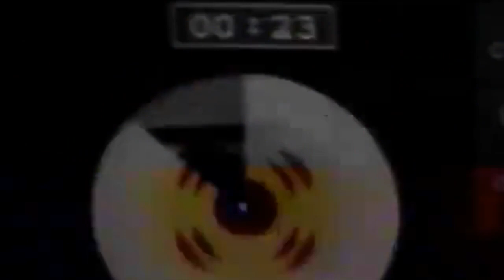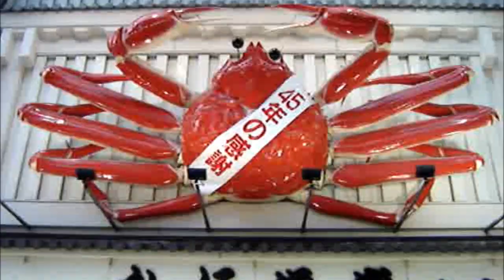Semiotic Recipes Trailer - Cryptic Carousel VHS Compilation Series Vol I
Trailer for the first in a series of limited edition VHS compilations featuring experimental sound and video art.

01 The Nudist - Film by Kevin J. Shipp, music by Auntie Depressant
02 Photosyntheglitch - by Jon Timm
03 City Lights [Pixelated Passion Phase One Remix] - Music and video by Dakota Reed
04 Heavy Afternoon Buzz - Video by Luke Jumes, Audio by Eric Copeland
05 Under the Bad Light - Music by Isa X, Video by Ginny Benson
06 It Sounds Like Time Inside - Long Distance Poison
07 Voids - Jonas Bers
08 Landegger - Special Interest
09 Untitled - Matt Kimmel
10 ＭＯＮＤＡＹ — nıhıl mınus
11 Mourning Tide - Music and Video by: The Soft Spots.
12 Pedro Magina - Video by Logan Owlbeemoth
13 Penetrable Walls - Ian Grant
14 German Army - Major Outlet - Rob Feulner
15 Glip Trich - Ryan Legge / Corey Bauer
16 Waiting - Sara Goodman
17 The Call of Duty EP (side B) - Video by Toby Kaufmann-Buhler music by Daryl Waller
18 2 Much Cocaine - Ruby Nekk [film] The Doll [music]
19 Cash For God - Hardbody
20 June 4th - Don Haugen